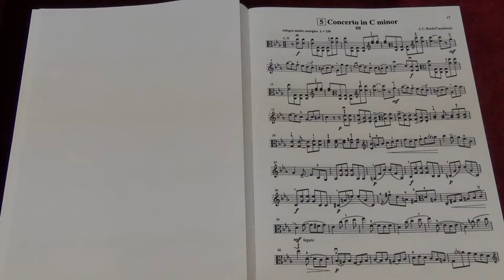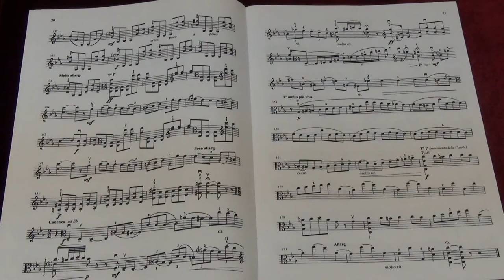Suzuki Viola School Vol.7 No.5 J.S.Bach/Casadesus Concerto in C minor III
No.5 D.Preucil Concerto in C minor III
Played by Mike Chau